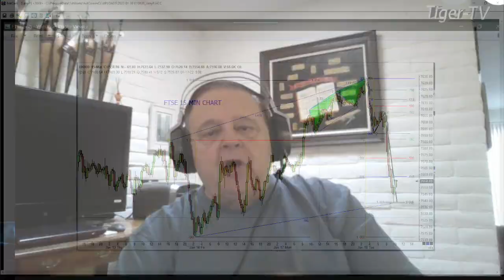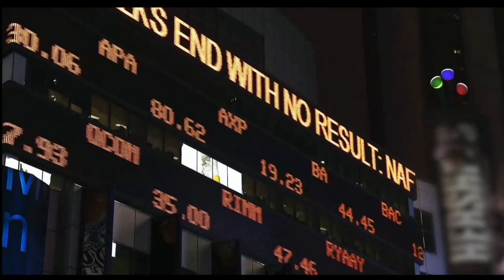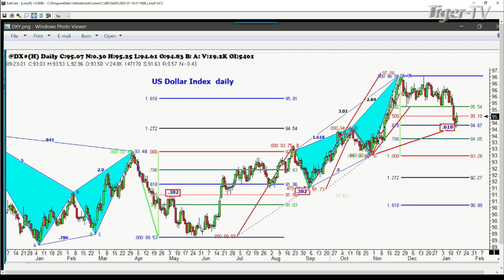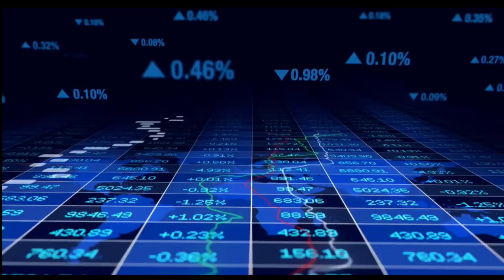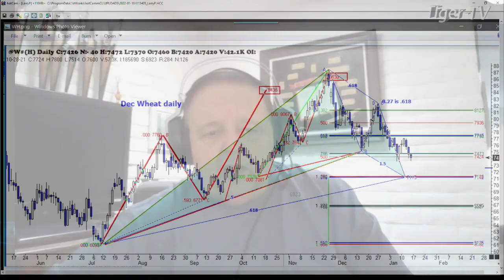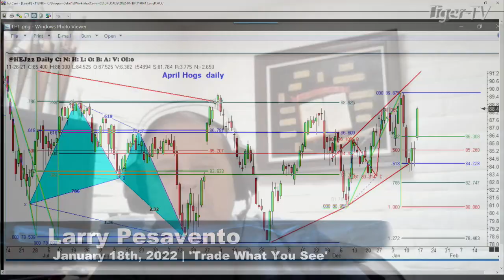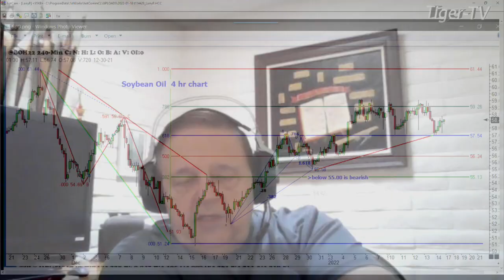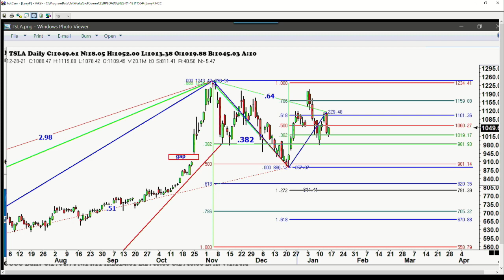January 18th, Trade What You See with Larry Pesavento - 2022